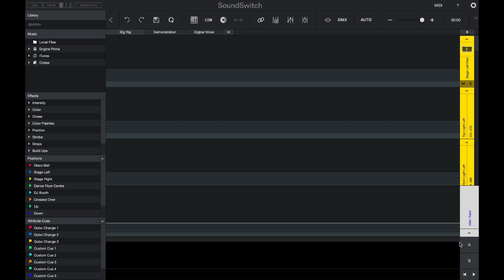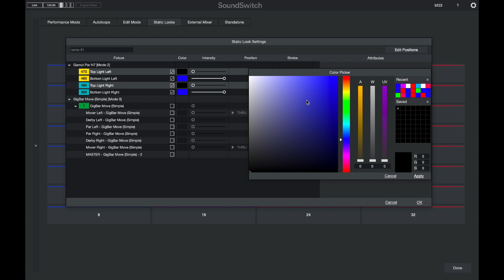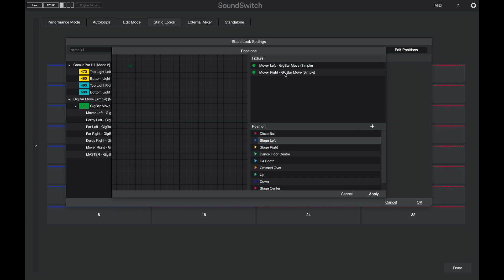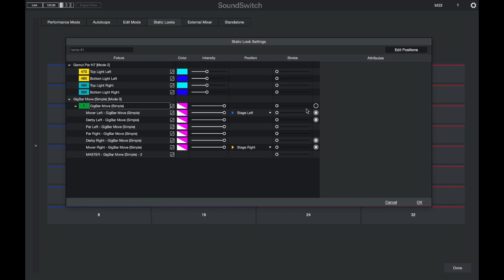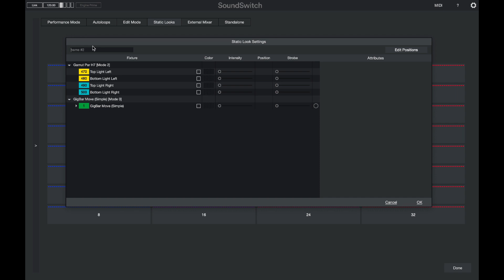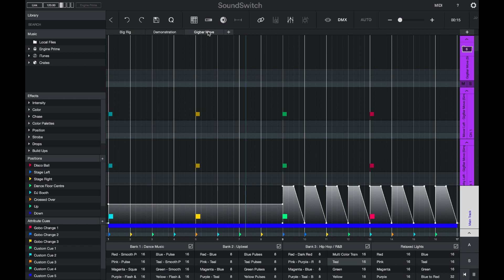Static Looks Explained